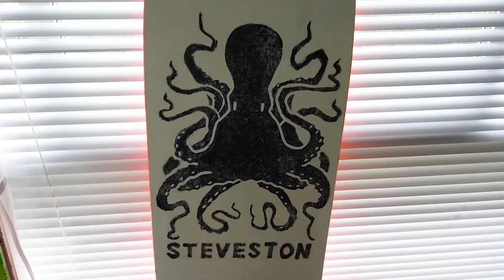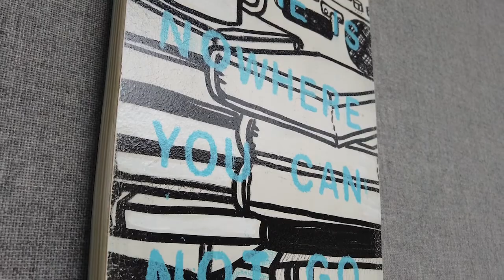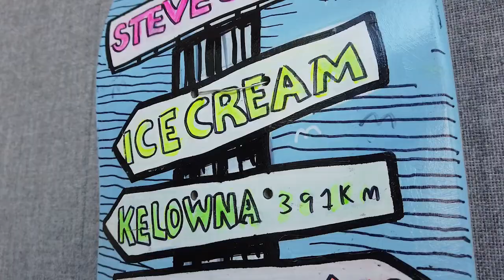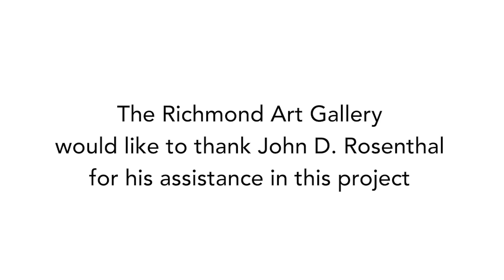MONKEYS GO SURFING John D Rosenthal @Richmond City Hall Galleria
How to build a skateboard
Artist statement long boarding the streets and pathways on in Richmond and Steveston B.C. Canada
Thank you Richmond City Hall Galleria,
 Richmond Art Gallery,
Richmond Arts Coalition.
 Thank you Grade 8-9 Art classes.
Thank you Emily Carr university for my B.F.A.
The sun is shinning go out side and ride the streets or if you have time to paint go and paint.  Peace be with you..

Monkeys Go Surfing
J D Rosenthal
Monkeys arts studio